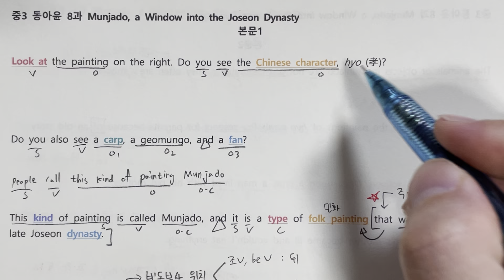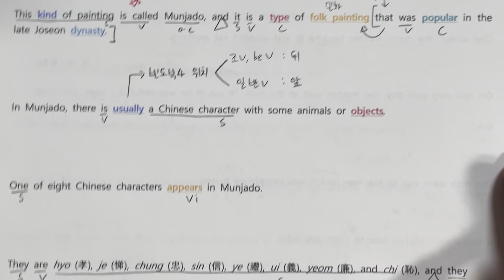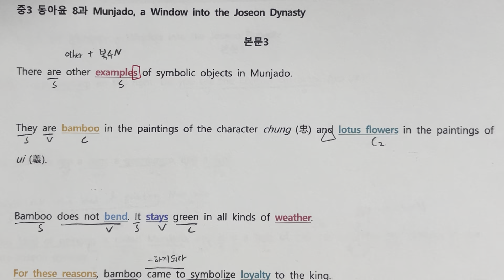중3 동아윤 8과